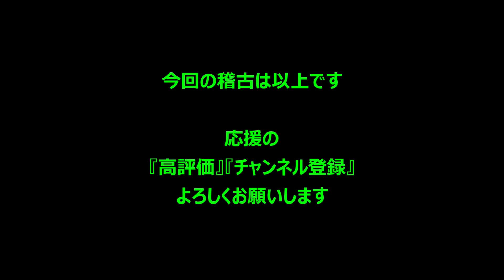沼田剣桜会道場 10/28木曜稽古『基本稽古』 今回のポイントは『キレのある小手面の打ち方』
【稽古内容】
00:46 面の切り返し
01:37 胴の切り返し
02:36 面・胴の切り返し
03:38 指導「大きい切り返しでの腕の振り方」
05:28 大きく面
06:40 指導「面は手を伸ばして打たない、足で打つ」
07:40 小さい面
08:35 指導「面は左手を高い位置出振る」
11:36 小手面
13:39 指導「キレのある小手面は、左手・左足で竹刀を振る」
18:20 面・小手・胴・・・の打ち込み

次回の動画では、『試合』稽古をお届けします。
田村も参戦します(^_^;)
ぜひご覧ください。　m(__)m

そして、、、